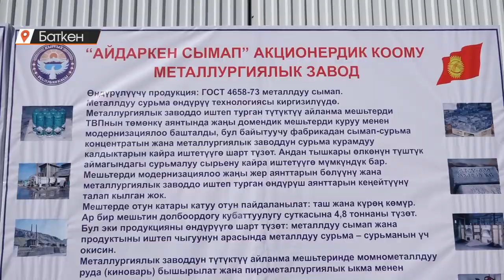Баткен: Жапаров сымап, сурьма жана шифер чыккан жерге барды